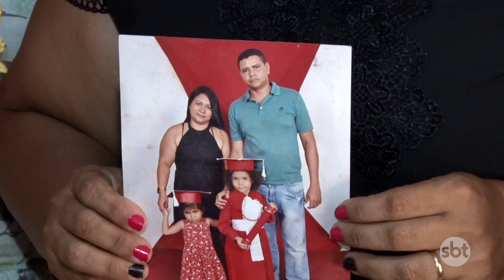Operação prende 21 pessoas por receptação de celulares e recupera 25 aparelhos roubados e furtados